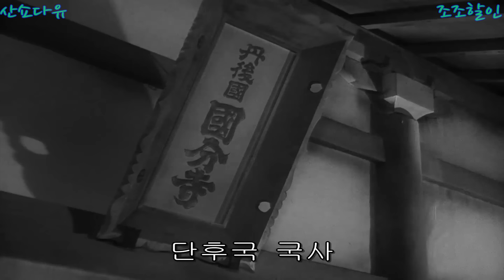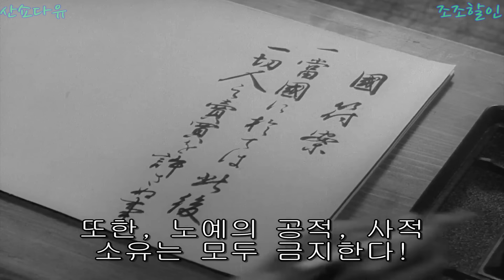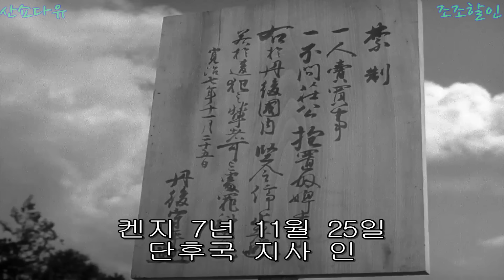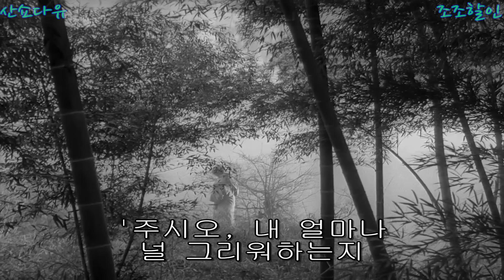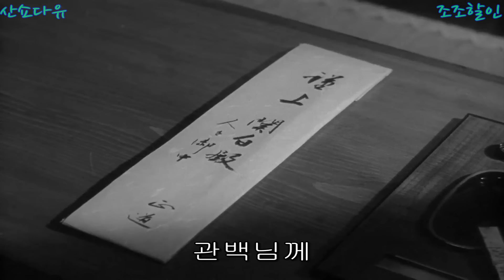인신매매범들에게 팔린 엄마와 남매.. 일본 존재했던 충격적인 노예제도 ㄷㄷ (영화리뷰 결말 포함)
여행 중 인신매매범에게 잡혀
팔리게 된 엄마와 남매..
가족은 매음굴과 노예섬으로 각각 팔려나가고
10년 후 남매는 엄마의 소식을 듣게 되는데..

조조할인의  부계정 (*삭제한 영상 위주로 재업로드)

영화 제목은 영상 좌측 상단에 있습니다.